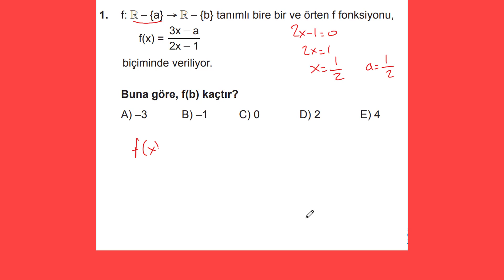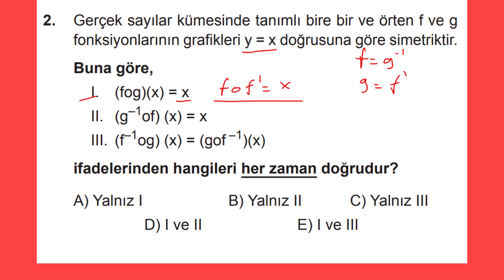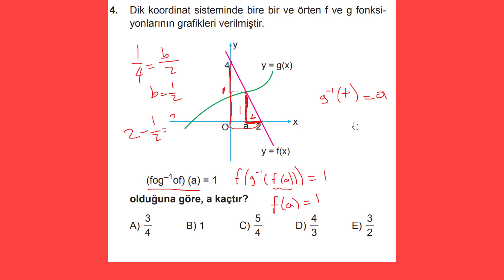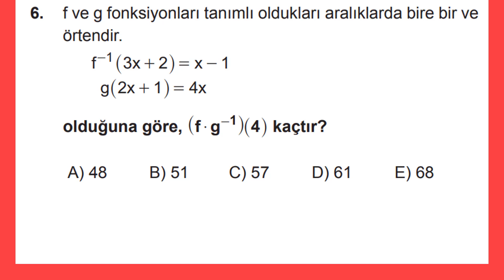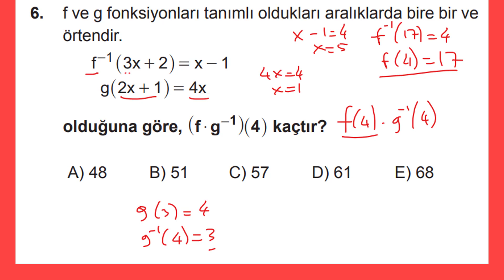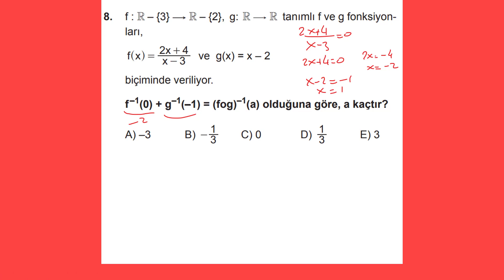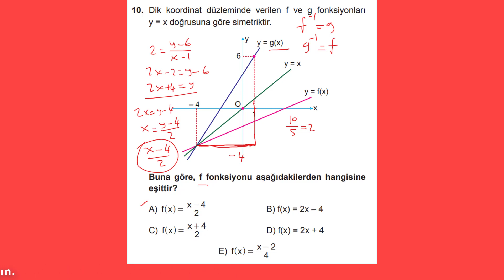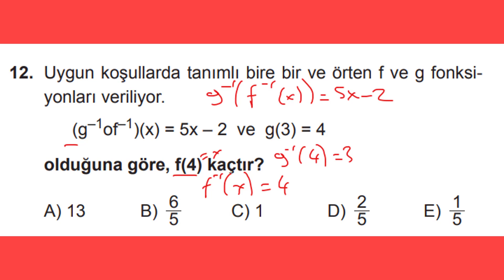10. SINIF MATEMATİK KAZANIM KAVRAMA TESTİ 13 FONKSİYONLAR 7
10. sınıf matematik kazanım kavrama testi 13 fonksiyonlar 7